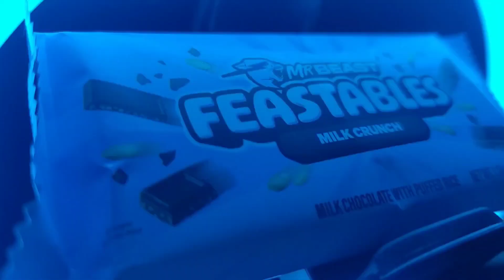New vs Old Mr Beast Bars!!!